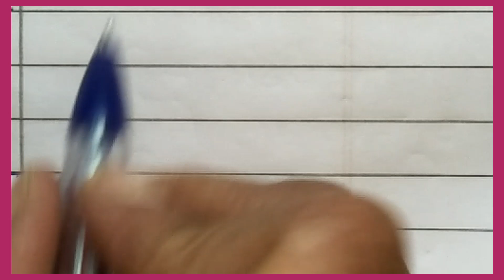उन्हाळ्यात माठातील थंडगार पाणी पिण्याचेफायदेl